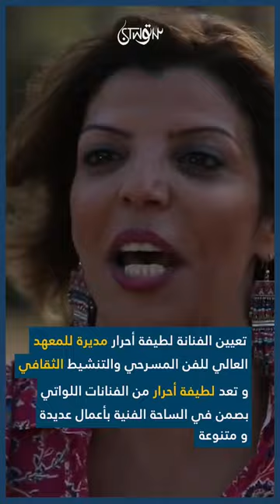لطيفة أحرار مديرة للمعهد العالي للفن المسرحي